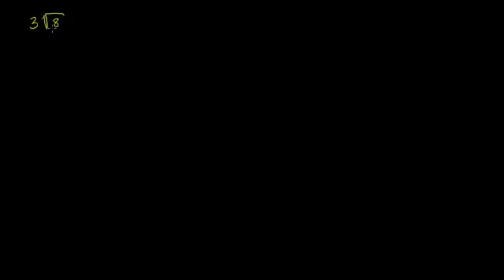تبسيط أكثر للعبارات الجذرية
More Simplifying Radical Expressions
يشرح هذا الفيديو مجموعة من الأمثلة التي توضح طريقة تبسيط العبارات الجذرية والتعامل مع المربعات الكاملة والتحليل إلى العوامل
شكر خاص لمؤسسة شركاء في التنمية المستدامة -- فلسطين